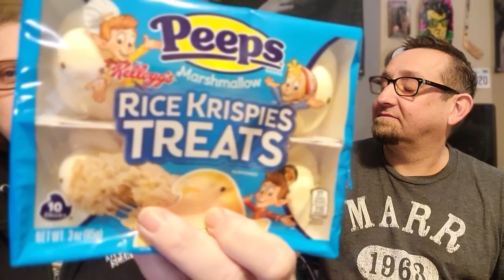Darrel and I Try More Peeps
Darrel joined me today trying more Peeps. This time we tried Party Cake, Rice Crispy Treats, and Fruit Punch. Which one is your favorite?